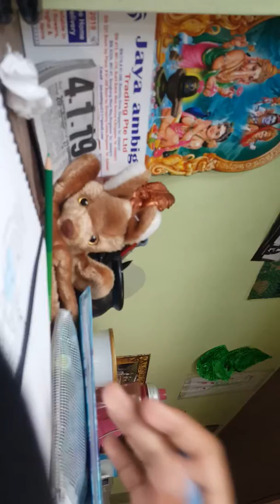Krishna Face colouring!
Happy Hanumanth Jayanthi !
Im going to complete colouring the Krishanan photo